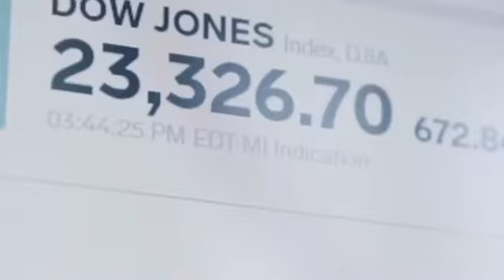SHUT THE SCREEN